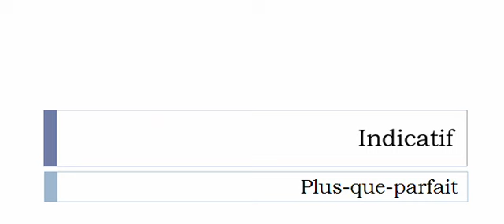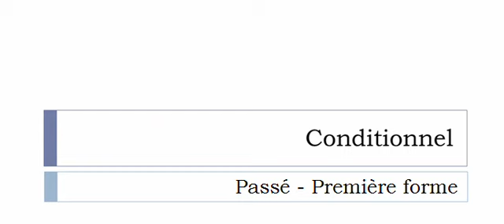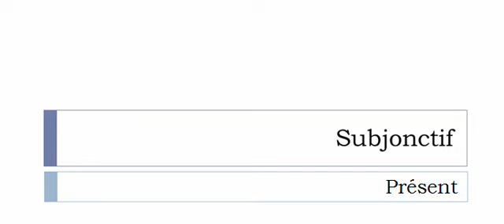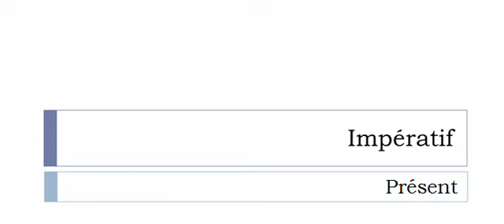Aprender francês = Conjugação = Démobiliser